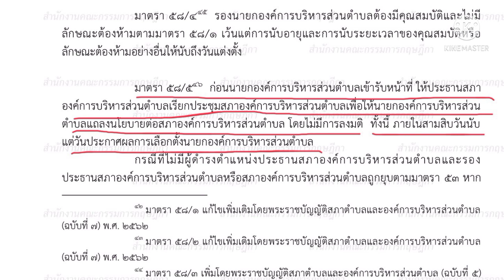นายก อบต.ปฏิบัติหน้าที่เมื่อใด